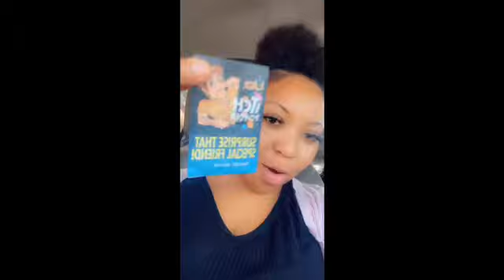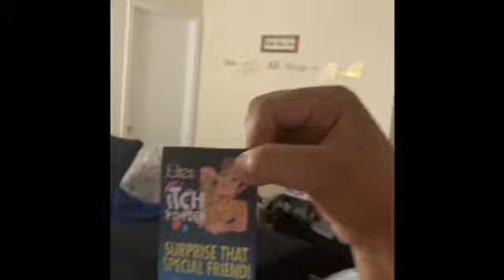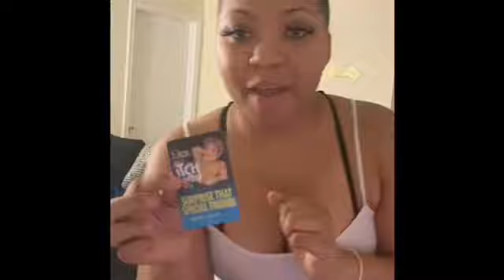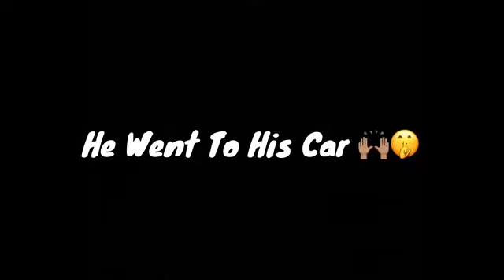Itching Powder Prank (HE KNEW SOMETHING WAS UP 🤭)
Couple Vlogs Fun Vlogs Travel Vlogs Funny Vlogs

Kleairr IG: kleairr_mccoy
Buddy IG: iam_buddyrolle